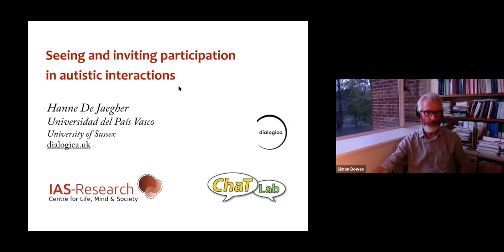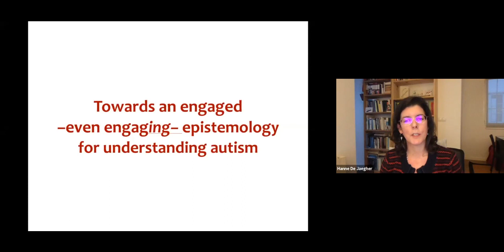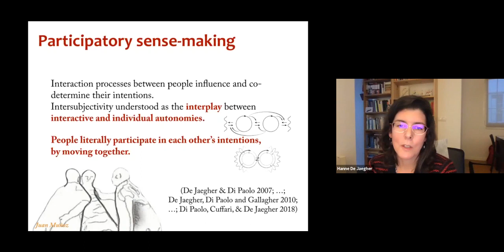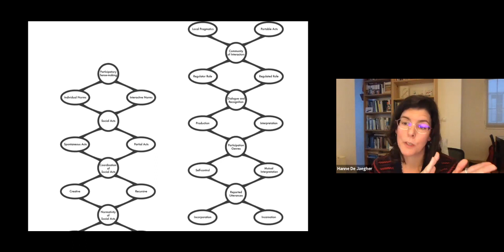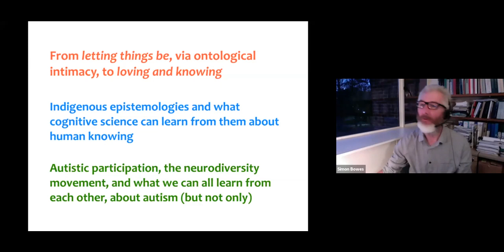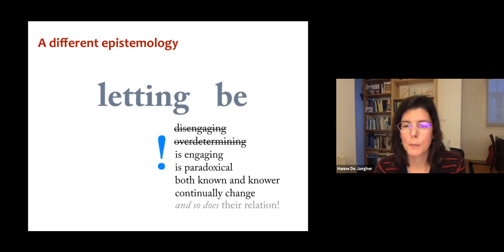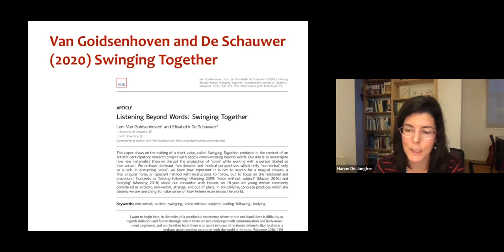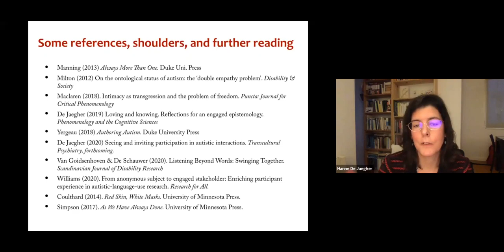Seeing and inviting participation in autistic interactions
On 8th December 2020, I presented this paper at the COGS Seminar series at the University of Sussex, my old Alma Mater.

Published here: De Jaegher H. Seeing and inviting participation in autistic interactions. Transcultural Psychiatry. September 2021. doi:10.1177/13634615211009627

Abstract:
What does it take to see how autistic people participate in social interactions? And what does it take to support and invite more participation? Western medicine and cognitive science tend to think of autism mainly in terms of social and communicative deficits. But research shows that autistic people can interact with a skill and sophistication that are hard to see when starting from a deficit idea. Research also shows that not only autistic people, but also their nonautistic interaction partners can have difficulties interacting with each other. To do justice to these findings, we need a different approach to autistic interactions—one that helps everyone see, invite, and support better participation. I introduce such an approach, based on the enactive theory of participatory sense-making and supported by insights from indigenous epistemologies. This approach helps counteract the homogenising tendencies of the “global mental health” movement, which attempts to erase rather than recognise difference, and often precludes respectful engagements. Based in the lived experiences of people in their socio-cultural-material and interactive contexts, I put forward an engaged—even engaging—epistemology for understanding how we interact across difference. From this perspective, we see participatory sense-making at work across the scientific, diagnostic, therapeutic, and everyday interactions of autistic and non-autistic people, and how everyone can invite and support more of it.